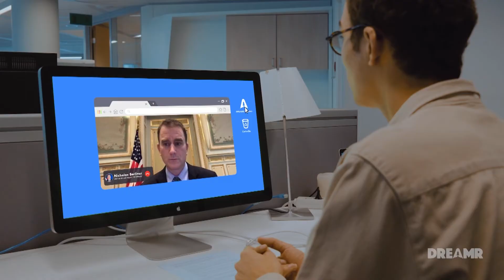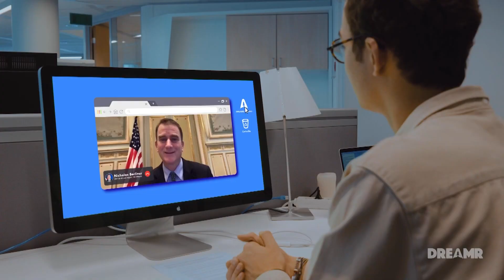🇺🇸 : Nicholas Berliner, DCM à l'ambassade US de Belgique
Nicholas Berliner c'est en quelque sorte le numéro deux de l'ambassade américaine en Belgique. De base, nous devions nous rendre dans les bureaux de l'ambassade à Bruxelles mais le Covid-19 aura eu raison de nous...